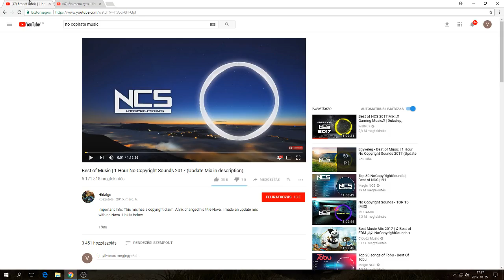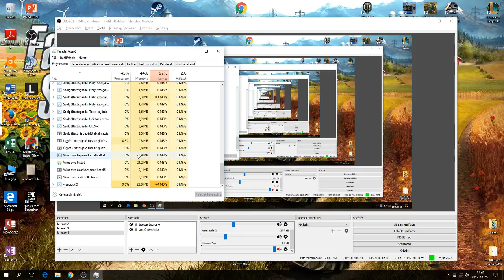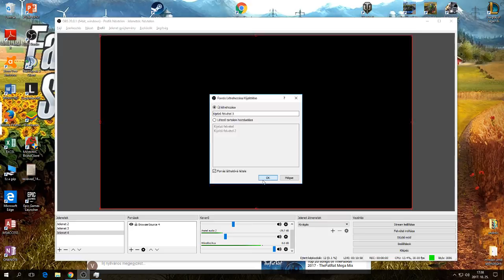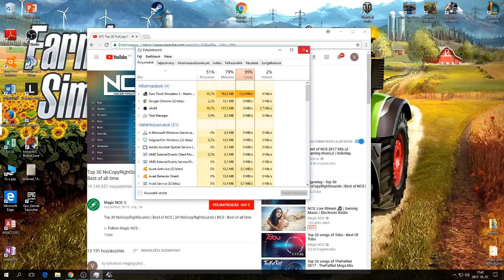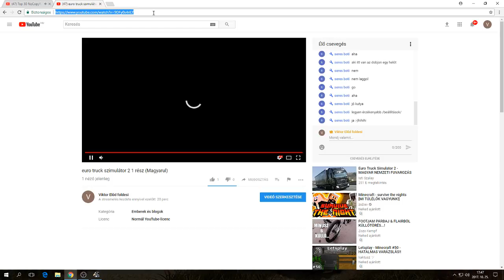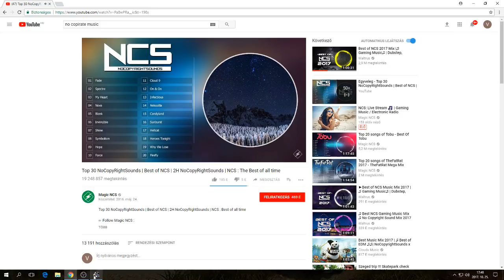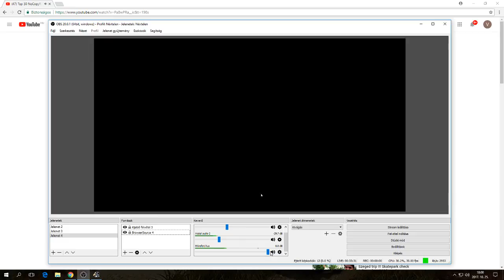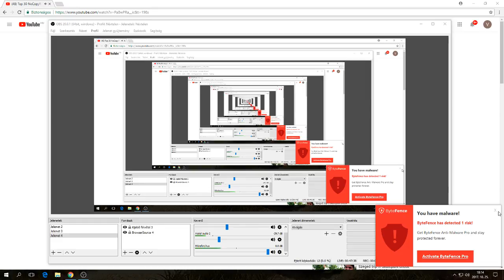euro truck szimulátor 2 1 rész (Magyarul)